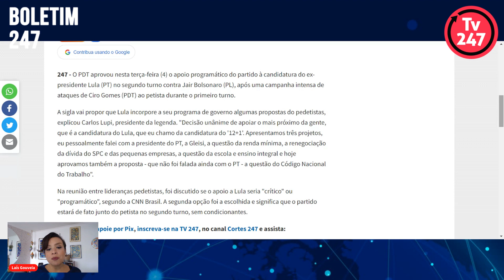Em decisão unânime, PDT aprova apoio a Lula no 2º turno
A jornalista Laís Gouveia informa neste boletim sobre importante decisão do PDT sobre apoiar Lula no 2º turno